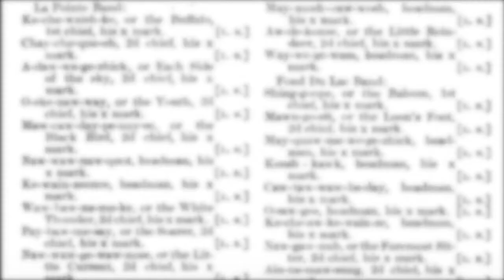Lessons from the novel Resisting Removal: 1854 Treaty of La Pointe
Information sources:

Armstrong, Benjamin Green. Early Life Among the Indians: Reminiscences From the Life of Benj. G. Armstrong. Dictated to and Written by Thomas P. Wentworth. Ashland, Wisconsin: A.W. Bowron, 1892.

Stone, Andrew. "Treaty of La Pointe, 1854." MNopedia, Minnesota Historical Society. (accessed June 3, 2018).

Image sources:

1854 Land Cession Treaty Map from Wikipedia. Originally from "Indian Land Cessions in the United States, 1784 to 1894," Edited by Charles C. Royce.

Image of Ojibwe Delegation to Washington from "Early Life Among the Indians" by Benjamin G. Armstrong.

1842 Treaty Map from Wikipedia.

Image of Annuity Payment at Fond du Lac from the Minnesota Historical Society Collections.

Image of Henry Gilbert from the blog Chequamegon History and attributed to Branch County Photographs.

Image of George W. Manypenny from Wikipedia.

Image of Chief Buffalo from the Wisconsin Historical Society Colletions.

Image of Benjamin Armstrong from "Early Life Among the Indians" by Benjamin G. Armstrong.

Ojibwe Reservation Map from geo.msu.edu and attributed to "Atlas of Michigan" edited by Lawrence M. Sommers.

Image of signed treaty document from "Indians Affairs: Laws and Treaties" Volume 2, edited by Charles J. Kappler